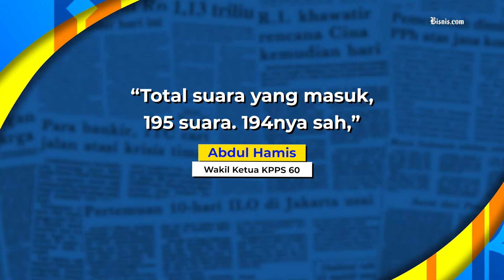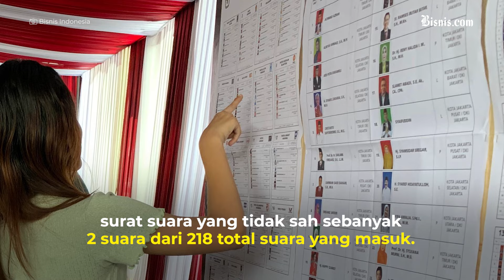Anies-Cak Imin Berjaya di TPS Tempatnya Nyoblos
Pasangan nomor urut 1, Anies Baswedan dan Muhaimin Iskandar atau Cak Imin menang telak di TPS-nya masing-masing.